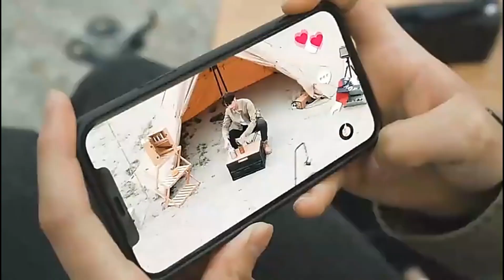China Guizhou Foreign Trade Platform: 4K HD Quadcopter Drone Product Video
Drone With Two-axis Anti-shake 4K HD Camera GPS Brushless Motor RC Quadcopter Drone FPV Dron